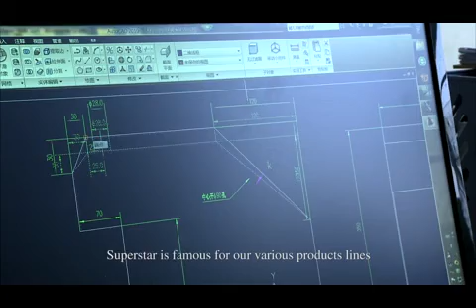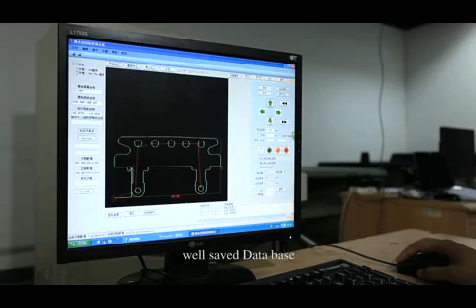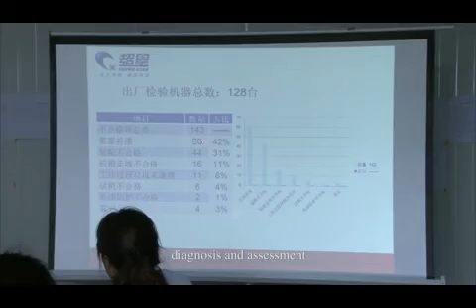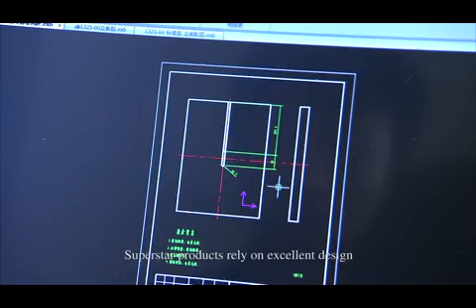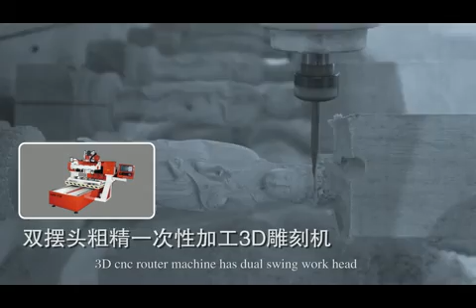CNC Router CNC woodworking machine Laser Machine Factory Instruction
18 years history, 7 series cnc router and laser machine products, woodworking machine, panel wood furniture solution provider
CE FDA ISO certificate